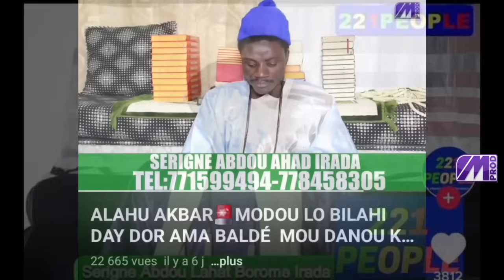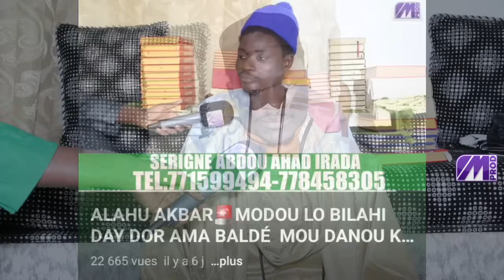ALAHU AKBAR🚨"BILAHI LE 01 JANV ROI DES ARENES BOU BESS DINA AME"CE DANGEREUX MARABOUT WAKHATINA